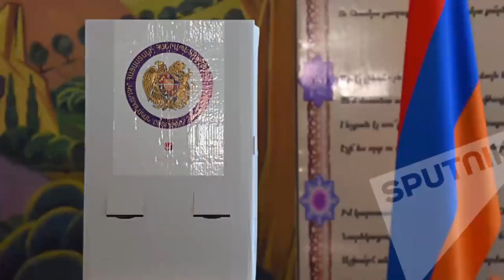Սենսացիոն.Բեմադրված շոուն բացահայտված է ին՞չ է կատարվում իրականում